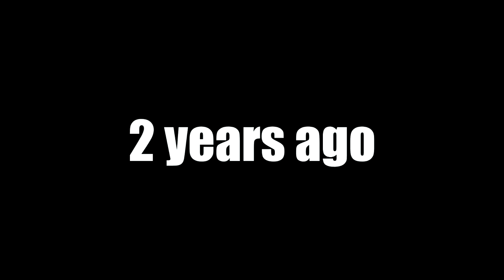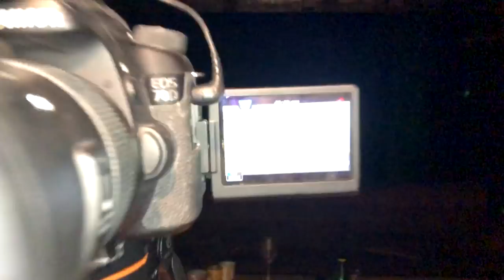What Happened with MOLLY THE PUG?!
Join Tony as he explains what happened to Molly the PUG!
Well... First of all, before I started talking about Molly the pug and the Pugs of Youtube, I started flying my DJI Spark Drone through the Team Trending mansion! And yeah it IS a Million Dollar Mansion! :D Anyway, if you do read this write in the comments "banana"